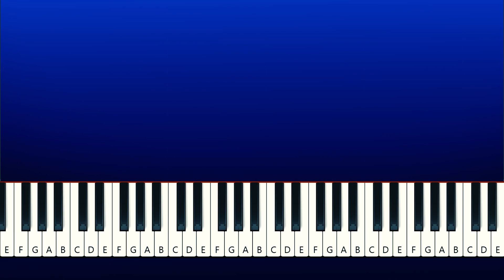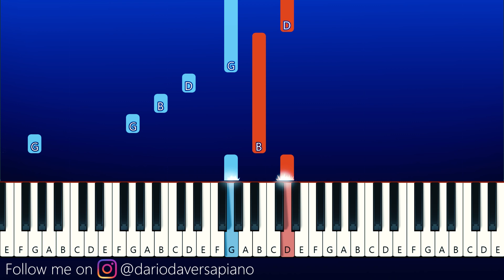Poppy playtime - The Most Incredible Doll (Piano Tutorial)